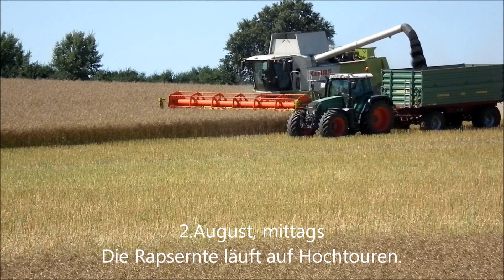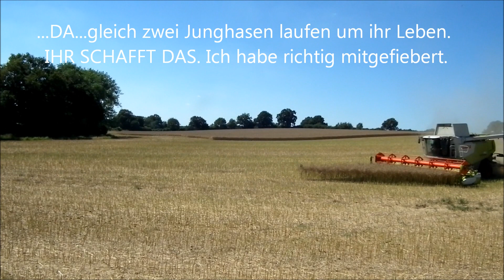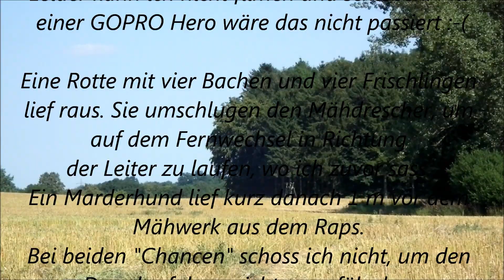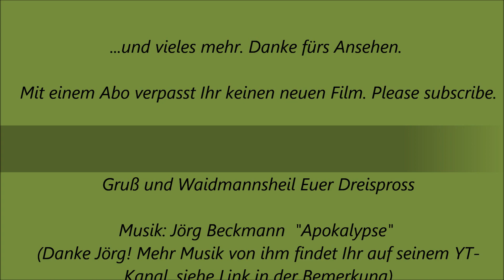Jagd zur Rapsernte 2013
A documentation of a successful hunt on a caniola field.
Eine Dokumentation einer erfolgreichen Jagd zur Rapsernte.
Une documentation d'une chasse réussie pour la récolte de canola.